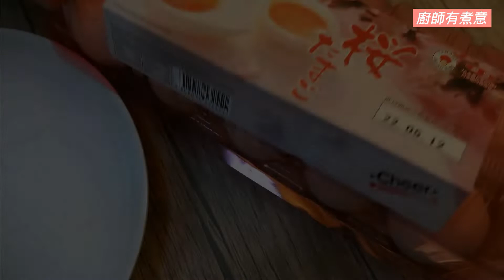花雕醉溏心雞蛋 【CC】字幕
這是一個帶字幕的視頻 請打開【CC】字幕
This is a video with subtitles please turn on 【CC】subtitles

大家好 我是Chef sun
歡迎您收看我的頻道 廚師有煮意
希望能透過我的煮食日誌來跟大家分享烹飪的樂趣

Hello everyone I'm chef sun welcome you to watch my channel chef has cooking intention hope to share the fun cooking through my cooking log thank you for your attention welcome to subscribe to my channel thank you

材料 Material
日本雞蛋 6pcs - Japanese egg
陳年花雕酒 150g - Aged Huadiao Wine
紫洋蔥 1/2pc - purple onion
辣椒乾 5 - dried chilis
甜話梅 2 - sweet plums
青蔥 2 - shallots
飲用水 300g - drinking water
淡醬油 60g - soy sauce
老抽 1tsp - old soy sauce